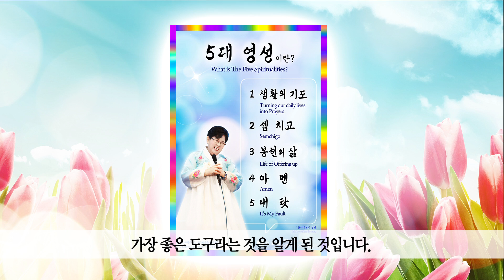"중증의 지속성 우울장애를 나주 5대 영성으로 극복하다!"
2022년에 100만 명을 넘어선 우울증! 이는 매년 계속 그 수가 늘어가고 있습니다. 하지만 중증의 우울증을 극복할 수 있는 아주 좋은 방법을 우울한 이 시대를 살아가는 한 청년이 명쾌하고 단순하게 알려주는데요^^

우울해 봤기 때문에 사랑을 알고 그렇게 사랑을 알았기 때문에 행복을 느끼게 된 그 청년의 아름다운 증언 속으로 함께 들어가 보실까요? ✨✨✨